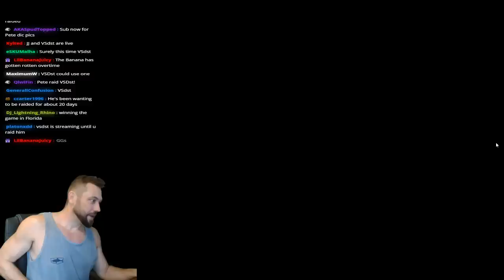The Two Point Europe Hold for Classic Fixed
For today's episode I am playing Classic Fixed live on my Twitch and we go over the KPS discord Q and A for the week along with iterating a two-point Europe guard in classic fixed.

If you would like to join my online community, connect with other players and have the chance to play with some of the best in the world, come on down to the discord:

I share some strategic thoughts for the game of Risk: Global Domination.

Settings are:
Map: Classic
Mode: World Domination
Setup: Auto
Cards: Fixed
AI Difficulty: Expert
Turn Timer: 60s
Fog: Off
Blizzards: Off
Alliances: On
Dice: Balanced Blitz

Players are:
1st: VSDst - Luxembourg
2nd: Platon - Saint Helena, Ascension and Tristan da Cunha -
3rd: Myself - Top Grandmaster
4th: LilBananaJuice - Denmark
5th: jjbruh4 - Portugal
6th: Marsha Flame - Republic of North Macedonia

-Pete